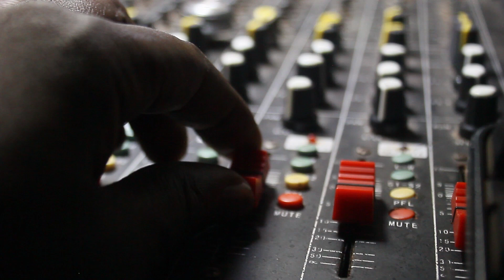LUCKY DUBE IN ZAMBIA Dont Cry